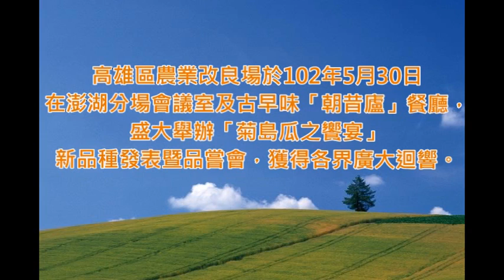「菊島瓜之饗宴」系列活動獲得廣大迴響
為介紹南瓜及澎湖菜瓜 ( 稜角絲瓜 ) 新品種及其健康美食給澎湖農民、種苗與餐飲業界運用，行政院農業委員會高雄區農業改良場 ( 以下簡稱高雄場 ) 特於本 (102) 年 5 月 30 日 ( 週四 ) 上午 10 時假澎湖分場會議室及「朝昔廬」古早味餐廳，盛大舉辦「菊島瓜之饗宴」新品種發表暨品嘗會。會中除了以實物及田間觀摩介紹新品種外，同時也以澎湖在地特色美食的調理方式，請各界來賓品評「瓜瓜樂大餐」。會場湧進約 150 名嘉賓，包括中央、地方機關首長、民意代表、種苗業者、農業產銷班與家政班班員、媒體記者及澎湖科技大學蕭泉源校長、該校食科及餐飲系師生等，場面熱鬧滾滾，真是一場兼俱視覺與味覺享受的「瓜之饗宴」。

　　高雄場 場長指出，南瓜是世界性蔬菜，本草綱目記載指出，南瓜有益人體健康，近年來研究更發現，南瓜是攝護腺肥大患者的救星，因此吸引消費者的注意力，台灣地區近 5 年來栽培面積直線增加；「澎湖菜瓜」品質優良，遠近馳名，惟晚生、產量偏低，是澎湖種的缺點，有改良空間。至於澎湖道地美食，如「南瓜米粉」、「南瓜燴海鮮」、「冰鎮絲瓜沙拉」及「絲瓜魚麵線」等古早味，令饕客印象深刻，回味無窮。本次系列活動有二個主要目的，第一是展示高雄場多年來在南瓜與稜角絲瓜等瓜類作物品種改良的豐碩成果，由高雄場澎湖分場施純堅分場長負責報告與現場解說，除了供應澎湖在地農友栽種之外，也放眼國際市場；第二是利用優質南瓜與稜角絲瓜調理出特色佳餚，由高雄場推廣課健康美食專家曾玉惠副研究員呈現給澎湖農民、業界及消費大眾。

　　黃場長進一步指出，區域性的農民對作物品種各有其不同的需求，高雄場這次舉辦「菊島瓜之饗宴」系列活動，以實物及現場觀摩等方式呈現，向農友、業者及消費大眾展示 20 個新育成的南瓜及稜角絲瓜新品種 ( 系 ) ，同時以安全優質的南瓜及稜角絲瓜為主要食材，澎湖傳統料理方式為基礎，由高雄場專家精心設計 10 道養身的佳餚，由澎湖「朝昔廬」古早味餐廳主廚 - 呂永祥操刀調理，供各界貴賓品評，希望能將澎湖特色瓜菜品種及調理方式發揚光大，除推廣予農民種植，增加其收益之外，也供餐飲業界參考利用，嘉惠消費大眾，並為澎湖的觀光產業增添亮點。

　　從與會來賓臉部驚艷的表情及盤盤美食淨空的情形看來，不僅南瓜與稜角絲瓜新品種吸睛，具有濃濃菊島風味的美食料理，也征服了每位來賓的味蕾。與會嘉賓對高雄場的研發能量及對澎湖農業的用心都給予高度肯定。